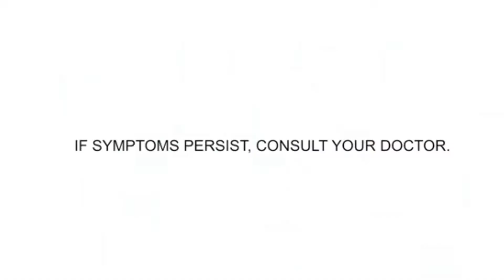Difflam Radio Commercial 2022